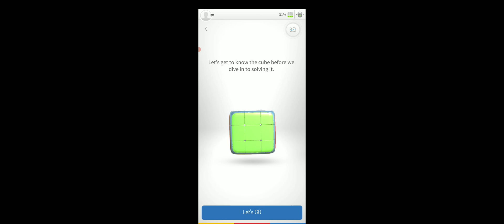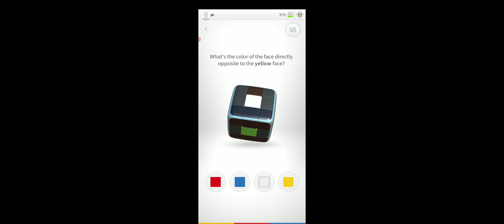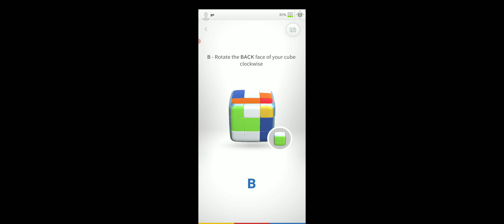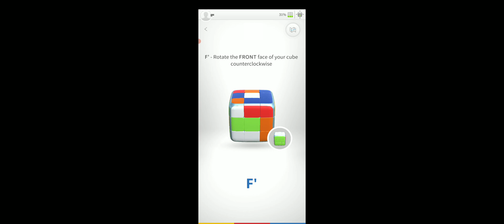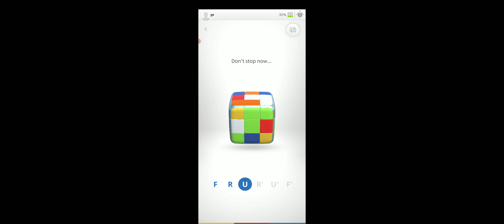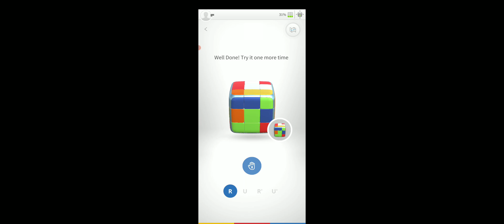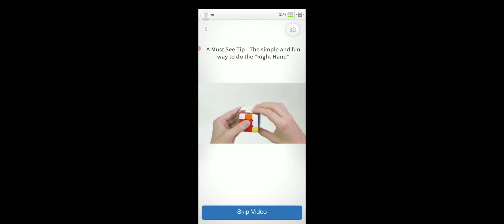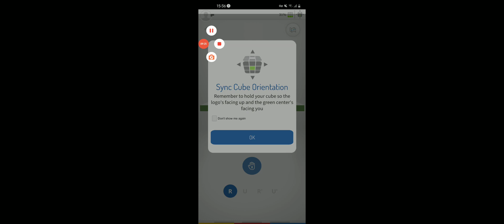part 2. Rubiks cube app